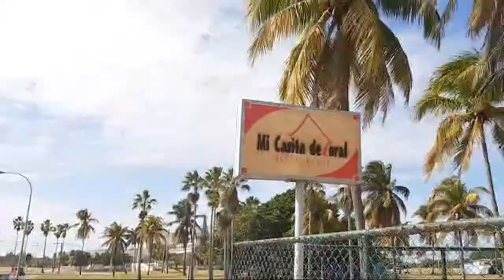🔴Cuba Ahora: Un Dia Relajante En La Habana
DARLE LIKE AL VIDEO Y COMPARTIR ME AYUDARÍA MUCHISIMO❤

Conviértete en miembro para mostrar tu apoyo y disfrutar de estos geniales beneficios🤩

Link Directo a mi Podcast ❤👇🏼

Pueden disfrutarlo también por Telegram